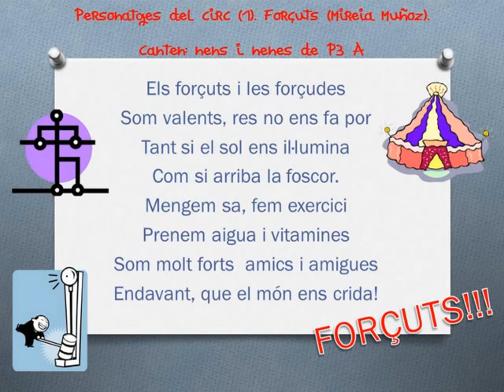Personatges del circ 1